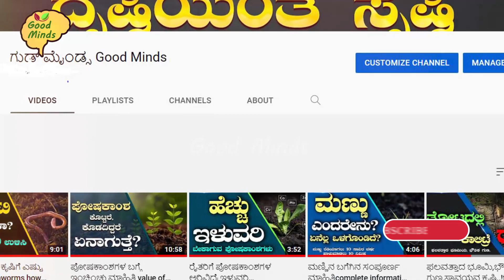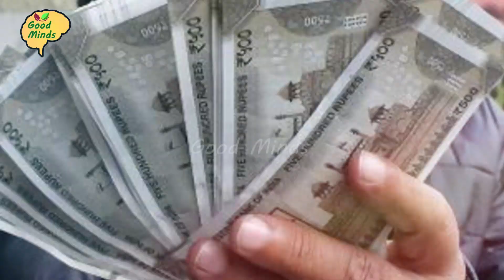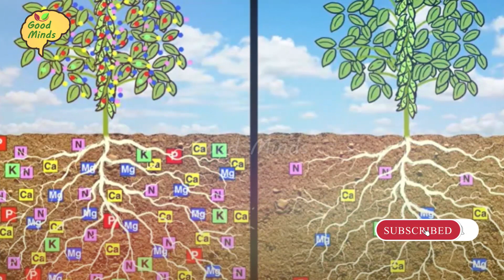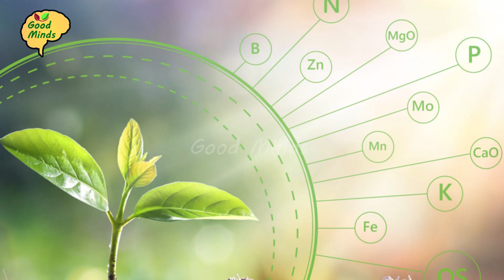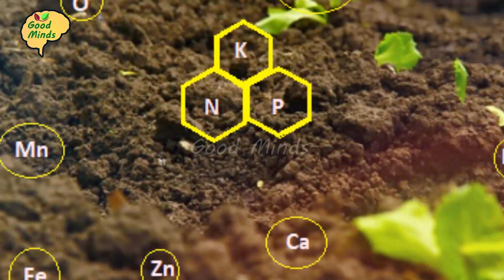ಫಲವತ್ತಾದ ಮಣ್ಣು ಹೇಗಿರುತ್ತೆ?soil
ಮಣ್ಣಿನ ಫಲವತ್ತತೆ ಅಂದ್ರೆ ಏನು? ಯಾಕೆ ಫಲವತ್ತಾದ ಮಣ್ಣು ಬೆಳೆಯ ಬೆಳವಣಿಗೆಗೆ ಬೇಕು? ಹಾಗಾಗಿ ರೈತ್ರು ಏನೆಲ್ಲಾ ಕ್ರಮಗಳನ್ನು ಅಳವಡಿಕೆ ಮಾಡ್ಕೋಬೇಕು? ಮಣ್ಣಿನ ಫಲವತ್ತತೆಗಾಗಿ ರೈತರು ಏನೆಲ್ಲಾ ತಪ್ಪುಗಳನ್ನ ಮಾಡ್ತಾ ಇದ್ದಾರೆ? ಆ ತಪ್ಪುಗಳಿಗೆ ಬ್ರೇಕ್ ಹಾಕಿ ಖರ್ಚೇ ಇಲ್ಲದೆ ತಮ್ಮ ಕೃಷಿ ಭೂಮಿಯನ್ನು ಫಲವತ್ತಾಗಿಸಿಕೊಂಡು ಉತ್ತಮವಾದಂತಹ ಲಾಭದಾಯಕ ವಾದಂತ ಇಳುವರಿಯನ್ನು ಪಡೆಯುವುದು ಹೇಗೆ? ||What is soil fertility? Why is fertile soil necessary for crop growth? So what measures should Raitru implement? What mistakes are farmers making for soil fertility?